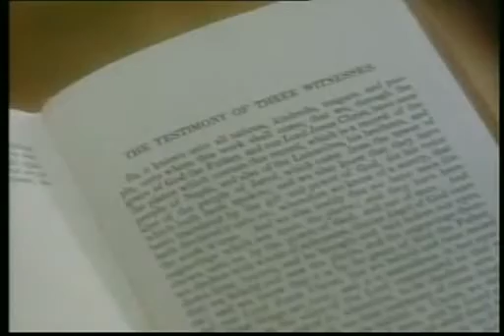Historia de Parley P.Pratt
Segmento de video de la conversion de Parley P.Pratt.
Nació el 12 de Abril de 1807 en Burlinon, New York. En septiembre 9, 1827, se caso con Thankful Halsey, quien era muchos años mayor que el. Poco tiempo después de que se casaran vivieron en Cleveland Ohio, la cual estaba en ese entonces en la frontera de los Estados Unidos. Se unió a una Iglesia local donde Sídney Rigdon era un predicador.
Parley P.Pratt decidió ser un predicador y para ello vendió su residencia. Mientras viajaba en New York, Pratt se cruzo con una copia del Libro de Mormón. Leyó prácticamente el libro de mormón en una noche y se convenció de que era verdadero. Inmediatamente después hizo un viaje a Palmyra, New York y conoció a Hyrum Smith, hermano del Profeta José. Tiempo despues fue bautizado y fue un ferviente defensor de la verdad.